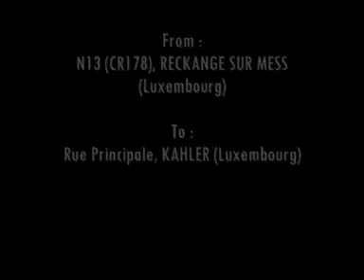Driving 183b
From : N13, RECKANGE SUR MESS (Luxembourg)
To : Rue Principale, KAHLER (Luxembourg)
Distance : 10.8km
Time : 10h50
Weather : Cloudy
Special : Country and village in Luxembourg